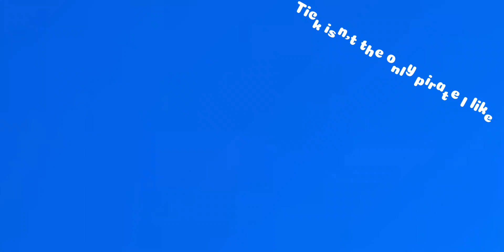The Deadliest Brawl Ball | Brawl Stars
I love Darryl, he is and will always be one of my favorite brawlers. He is super fun to play and was also my first super rare and I used just him until I got mortis. I used to think higher rarity meant better so I would use only one brawler.

he is suppressing  my power. ..